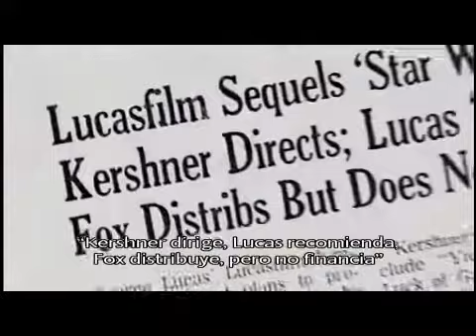DOCUMENTAL STAR WARS - EL IMPERIO DE LOS SUEÑOS (7/10)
SINOPSIS

Star Wars cambió para siempre la manera de hacer, ver y oir el cine, transformó al propio Hollywood e influyó en toda una generación. Este documental de dos horas y media de duración revela el trasfondo de la serie de películas independientes con más éxito de la historia. Es la saga de un "outsider" de Hollywood llamado George Lucas, y de una serie de películas de bajo presupuesto, hechas realidad a base de trabajo y dedicación, que reescribió la reglas de la cinematografía. Es la historia de un cineasta independiente que tuvo que innovar e inventar una forma completamente nueva de crear películas. Este documental ofrece nuevas entrevistas con Lucas y con más de cuarenta miembros del reparto y del equipo, y escenas nunca vistas del rodaje de cada una de las películas. Imperio de sueños es la aproximación mas exhaustiva hasta la fecha a un pionero que triunfó contra toda probabilidad y logró dar vida a un cuento de hadas moderno que cautivó al mundo entero. Exhaustivo documental incluído en la edición en DVD de la trilogía original de Star Wars. (FILMAFFINITY).

Documental dividido en 10 partes.